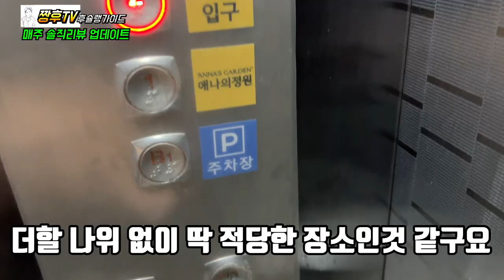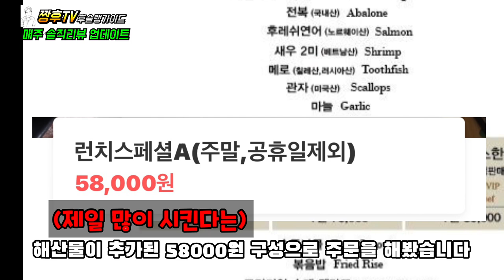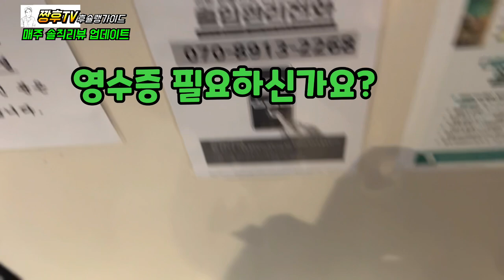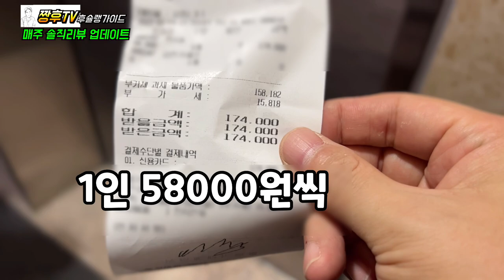특별한 날이나 기념일이면 찾는다는 식당 ! | 용인 맛집으로 소문난 곳을 방문해봤습니다 !! | special course !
특별한날 특별히 식사를 하고 싶은 분들만 간다는 식당을 찾아가봤습니다!

☆애나의 정원 수지점

경기 용인시 수지구 신봉1로369번길 10 1층, 2층 애나의정원

오전 11:30~22:00

 We went to a restaurant where only those who want to eat on a special day went.

☆ Anna's Garden, Suji Branch.

Anna Garden on the 101st and 2nd floors of 369beon-gil, Sinbong 1-ro, Suji-gu, Yongin-si, Gyeonggi-do.

11:30am to 22:00am.

在特别的日子里，特意去找了只有想吃饭的人才能去的餐厅！

☆安娜的庭院收支点

京畿龙仁市水枝区新凤一路三六九号街 10 1楼、2楼安娜庭院

上午11:30~22:00

特別な日に特別に食事をしたい方だけ行くというレストランを訪ねてみました!

☆アナの庭の樹脂店です

京畿道龍仁市水枝区シンボン1路369番キル101階、2階アナの庭園

午前11:30~22:00です。

ฉันไปที่ร้านอาหารที่เฉพาะคนที่ต้องการทานอาหารในวันพิเศษเท่านั้นที่จะไป!

☆ สวนของแอนนา

ชินบง 1-โร 369 ถนนซูจิกู เมืองยงอิน จังหวัดคยองกี ชั้น 10 และชั้น 2 สวนแอนนา

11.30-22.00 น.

Visité un restaurante que dice que sólo los que quieren comer en un día especial.

☆점 del jardín de Ana

Jardín de Ana en el primer piso y segundo piso de Sinbong 1-ro 369, Su-gu, Yongin-si, Gyeonggi-do

11.30 a 22.00 horas

[Restaurante famoso de Yongin Steak Depanyaki Restaurante Sujima El jardín de Ana]